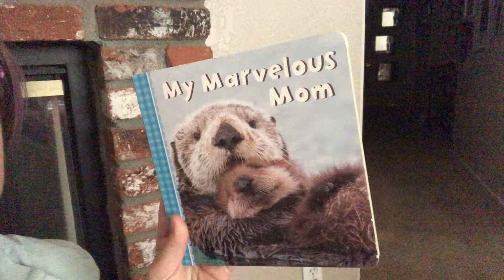My Marvelous Mom